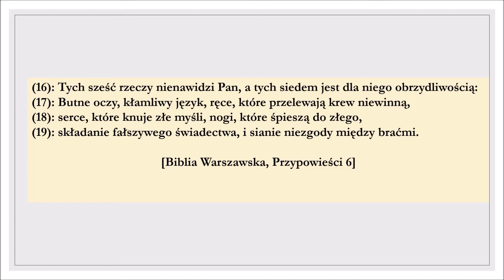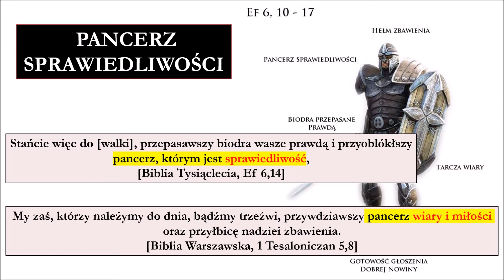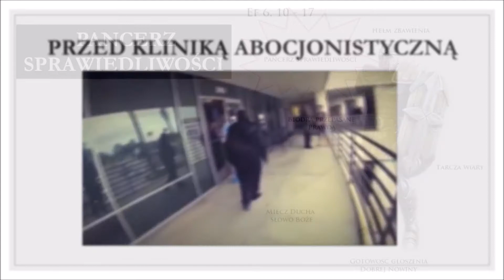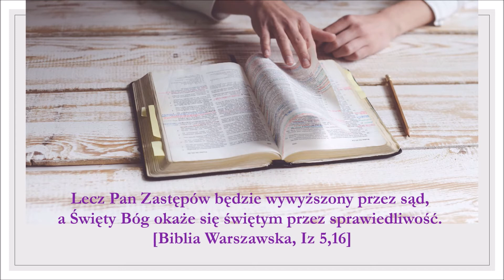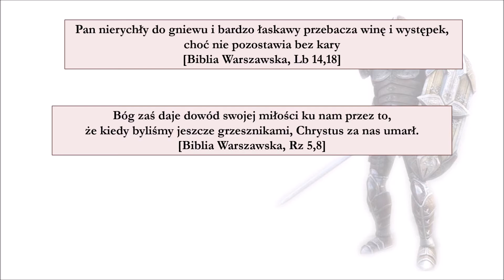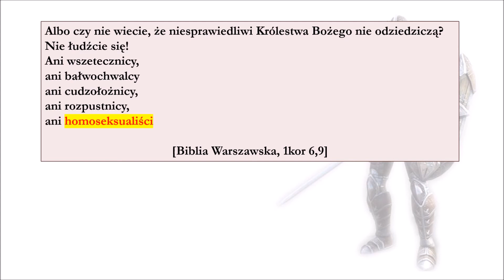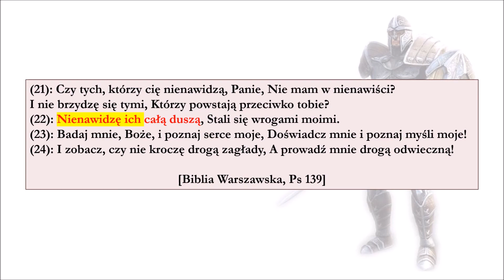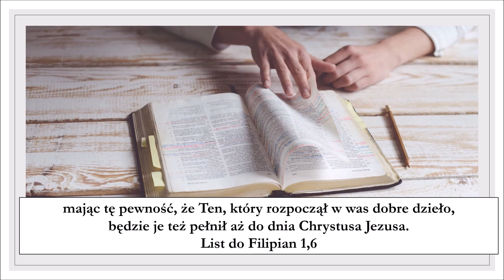ZBROJA BOŻA. Seria: Walka o Umysł cz. 4 - PANCERZ SPRAWIEDLIWOŚCI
Prowadzę serię wykładów na temat Zbroi Bożej z Listu do Efezjan 6,10-20. W tym cyklu wykładam istotne aspekty tego czym jest Zbroja Boża i dlaczego to takie ważne, aby we współczesnym świecie Ją nosić.
W tej części 4 omawiam kolejny element Zbroi jakim jest PANCERZ SPRAWIEDLIWOŚCI. Sprawiedliwość to jeden z najważniejszych Atrybutów Boga. Mówimy często i podkreślamy Miłość Boga, ale zapominamy o Jego Sprawiedliwości. W tym wykładzie równoważę ze sobą te dwa Atrybuty Boga.

W każdej części cyklu mówię o praktycznym zastosowaniu poruszonej kwestii ze szczególnym nastawieniem na narastający problem LGBT+Q. Manipulacja medialna w tej sprawie jest ogromna i my chrześcijanie nie możemy się temu poddać, ale musimy trzymać się biblijnych standardów.

"Dlatego przywdziejcie pełną zbroję Bożą, abyście się zdołali przeciwstawić w dzień zły i ostać, zwalczywszy wszystko. Stańcie więc do [walki], przepasawszy biodra wasze prawdą ... ".

List do Efezjan: 6,10-20